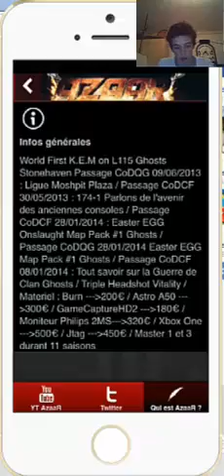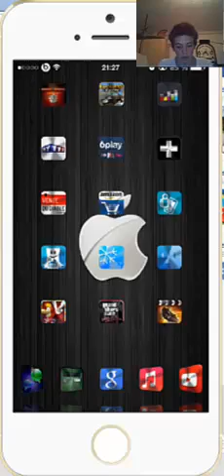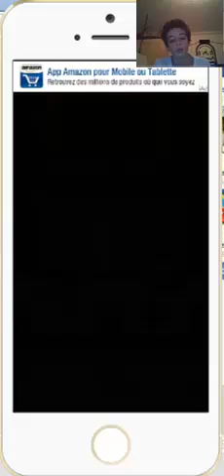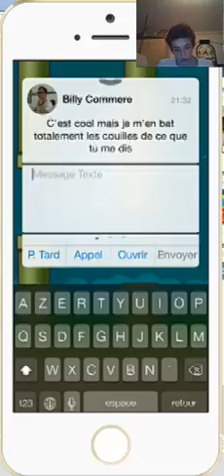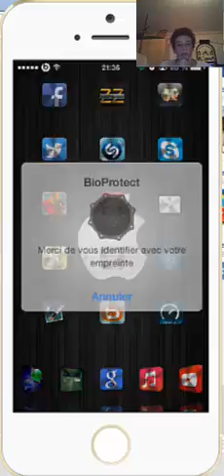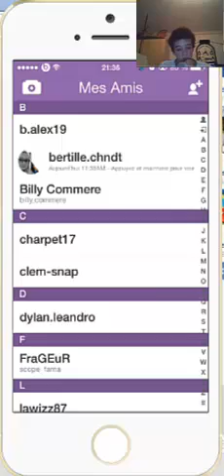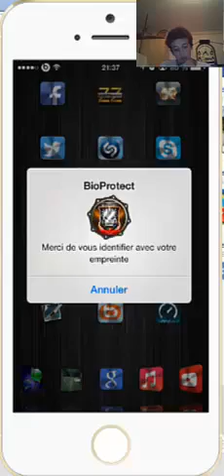[Fun] Flappy Bird Parlons de tout et de rien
Mon GT : Irreal AzzaR         Skype : shakxdemon
               : Irreal AzaR